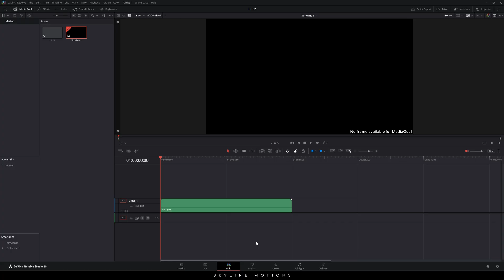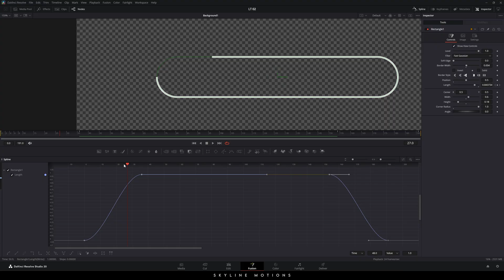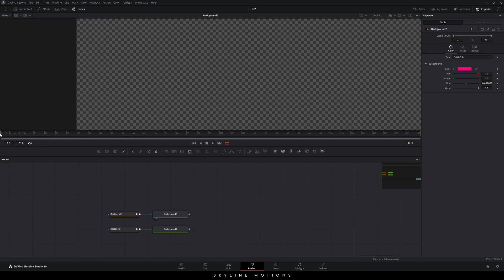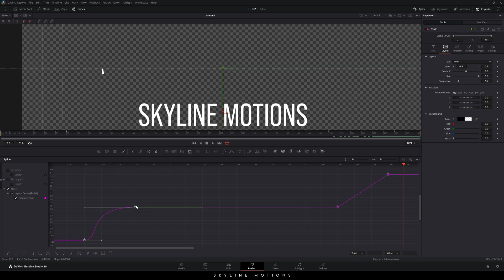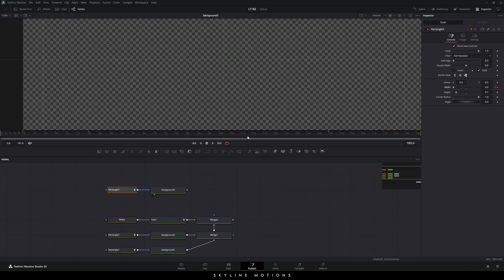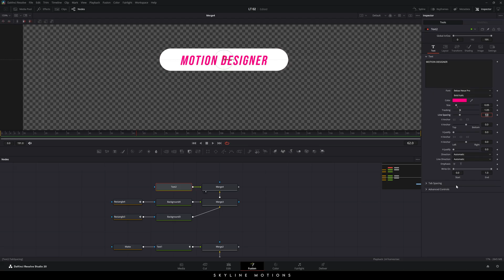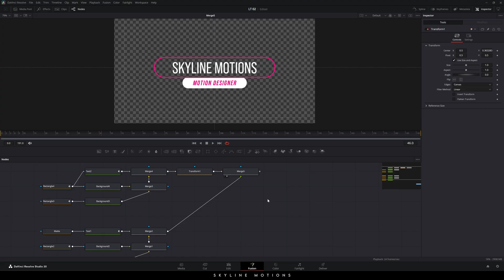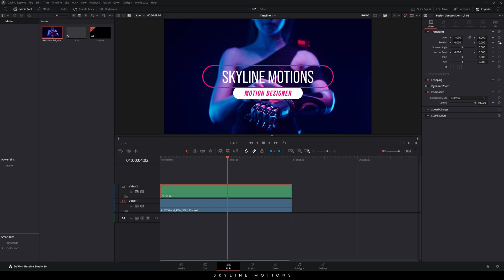DaVinci Resolve Tutorial | Create 3 Stylish Lower Thirds Animation | PART 02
In this DaVinci Resolve tutorial, you’ll learn how to create 3 smooth and stylish lower thirds animations that add a professional touch to your video editing. I’ll also show you how to save them as presets or templates for quick and easy reuse. These motion graphics are perfect for travel vlogs, podcasts, tutorial videos, and any type of content that needs clean and modern lower thirds.

📂 DOWNLOAD

👉 Font - Bebas Neue Pro

Each video is crafted with love and hard work.